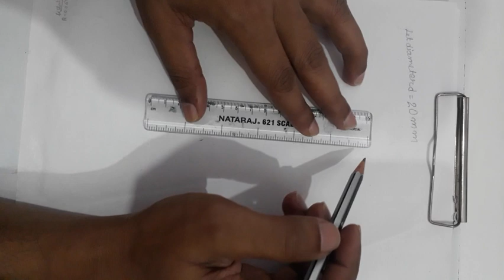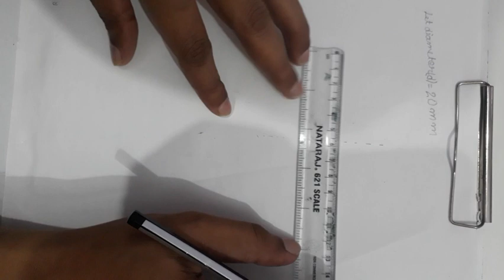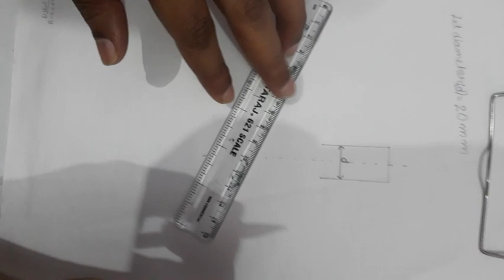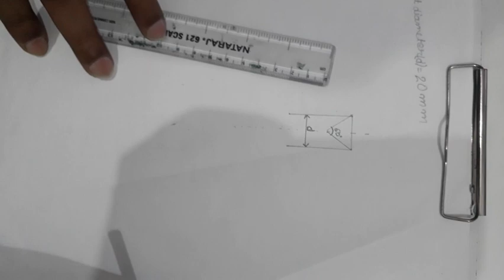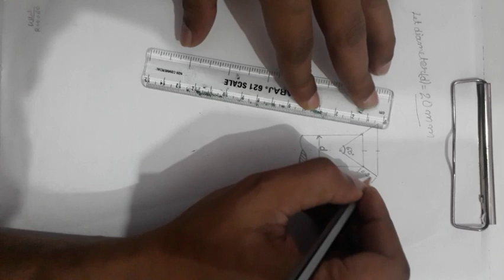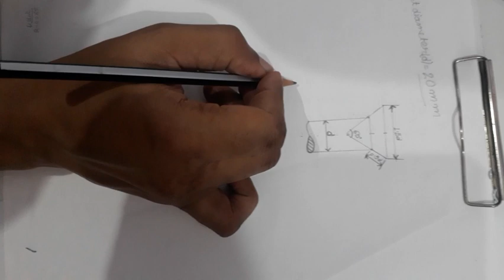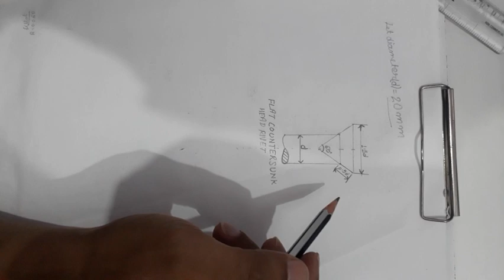Flat countersink head rivet